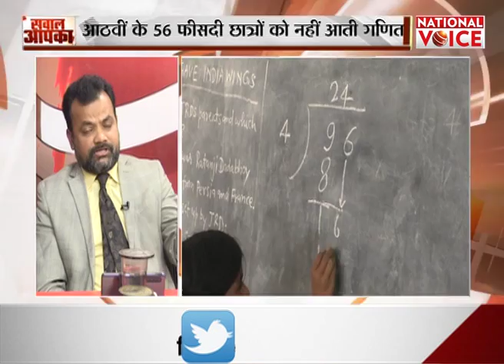कैसे खराब हुई भारतीय शिक्षा पद्धति ? || Sawal Aapka with Ranjit Kumar